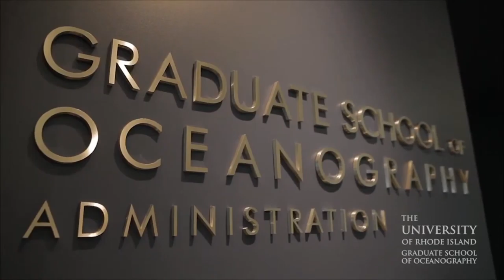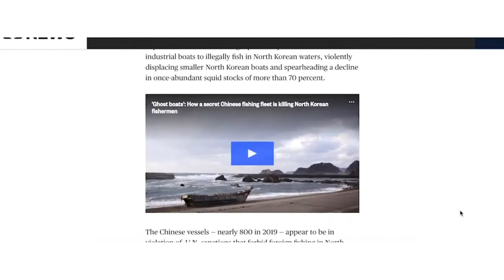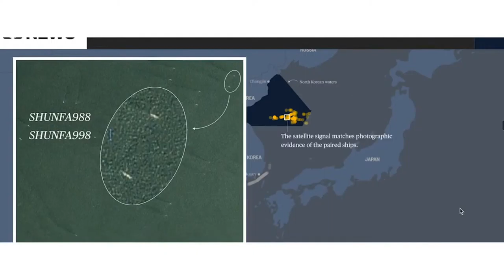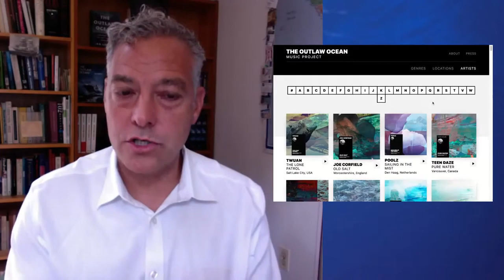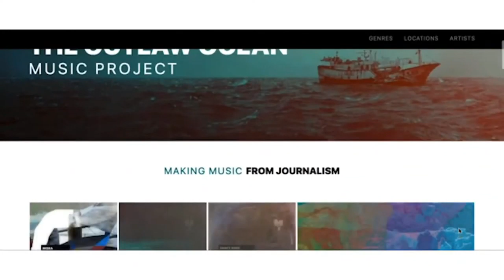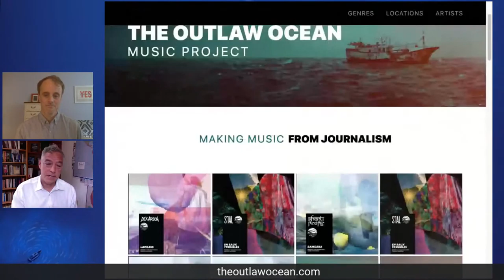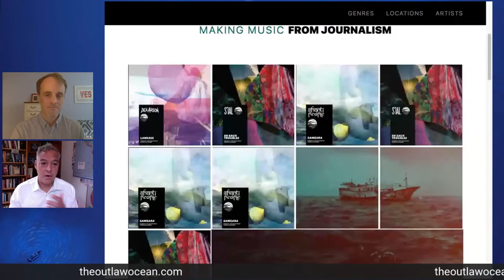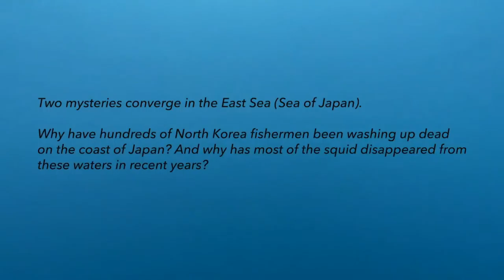Charles and Marie Fish Lecture: Ian Urbina of The Outlaw Ocean Project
There are few remaining frontiers on our planet. But perhaps the wildest, and least understood, is the world’s ocean. Too big to police, and under no clear international authority, the ocean plays host to rampant criminality and exploitation.
Join URI's Graduate School of Oceanography for the 2020 Charles and Marie Fish Lecture, featuring Ian Urbina with a live, online discussion about his reporting through The Outlaw Ocean Project on environmental and human rights crimes at sea.